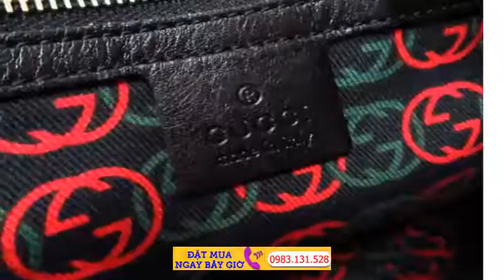Genuine ultimate beautiful Gucci double G leather shoulder bag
Genuine  ultimate beautiful  Gucci  double G  leather shoulder bag r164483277